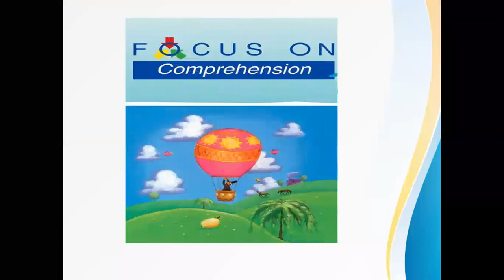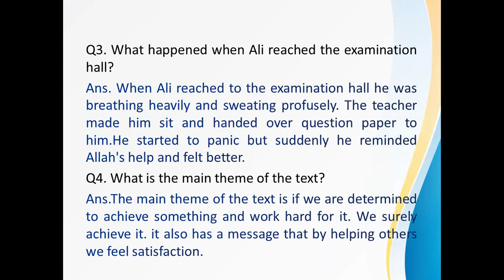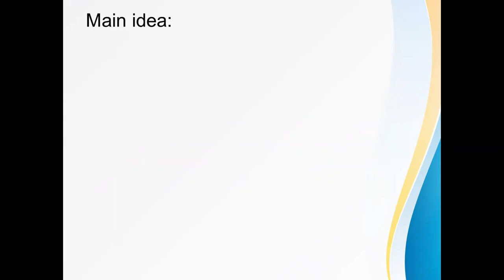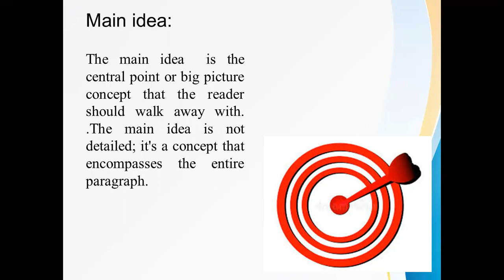A Day of Conquest | Unit 5| Class 6 | PART 2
Video prepared by Eden School System